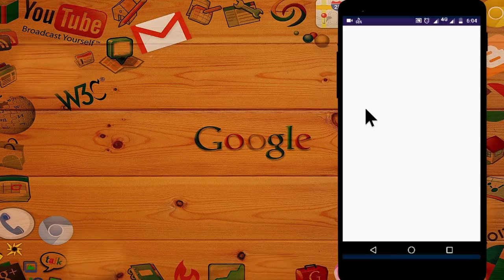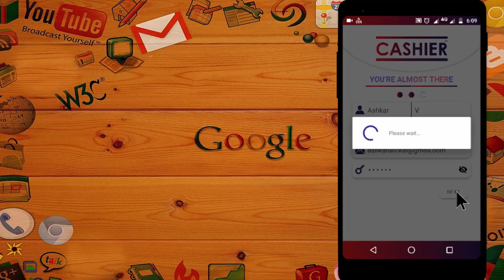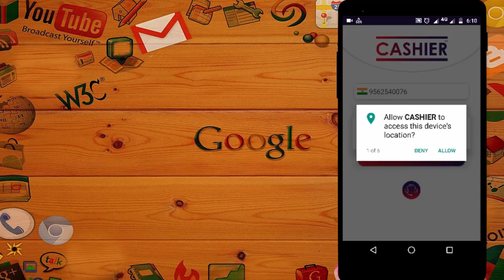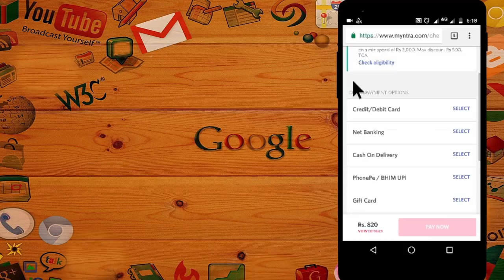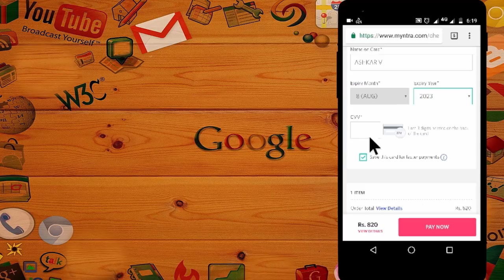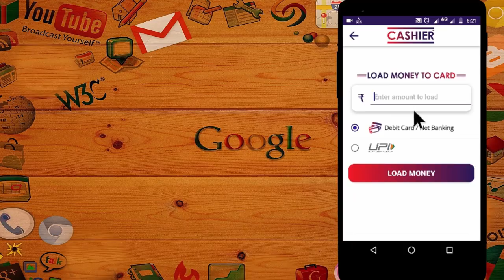HOW TO CREATE A VIRTUAL DEBIT CARD EASILY WITH YOUR MOBILE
follow me on share chat - ashkar kannur

DISCLIMER
 THIS YOU TUBE CHANNEL DOES NOT  PROMOT ANY TYPE OF ILLEGAL ACTIVITIES . ALL VIDEOS AND CONTENTS ARE EDUCATIONAL PURPOSE ONLY , THIS YOUTUBE OR ME NOT BE RESPONSIBLE IF SOME ONE IS  ABUSED ANY WAY . COPYING VIDEOS IN THIS CHANNEL WITHOUT PERMISSION IT MAY CAUSE YOU TO LOSE YOUR OWN YOUTUBE CHANNEL .

top play lists

KEEP SUPPORT

IF YOU HAVE ANY DOUBTS ABOUT THIS APPLICATION ,PLEASE WATCH THE MALAYALAM VIDEO OR YOU CAN CLARIFY YOUR DOUBTS BY COMMENTING IN THE BOX WHICH IS GIVEN BELOW.PLEASE MAKE SURE THAT YOU SHARE TO YOUR FRIENDS AND FAMILY MEMBERS ..IF YOU HAVE ANY SUGGETIONS LET ME KNOW BY COMMENT.THIS VIDEOS ARE DEDICATED TO YOU ...WILL MEET SOON WITH A USE FULL VIDEO.